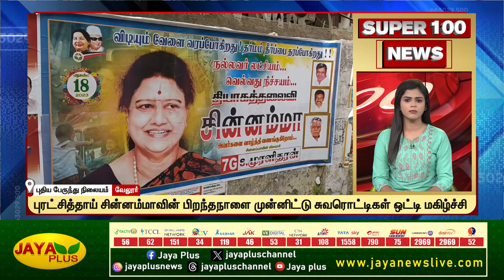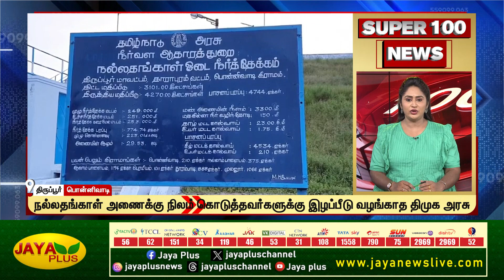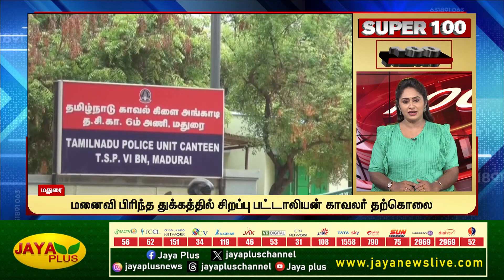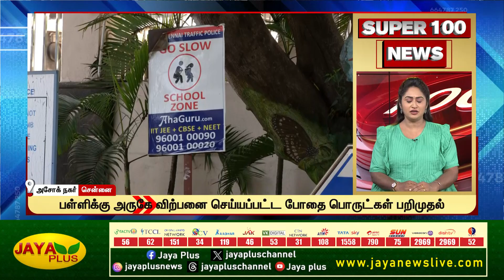Super 100 NEWS | இரவு 9 மணி | 19.08.2023 | Jaya plus